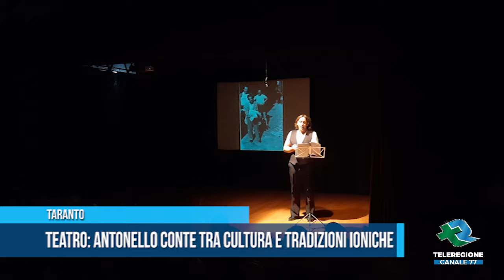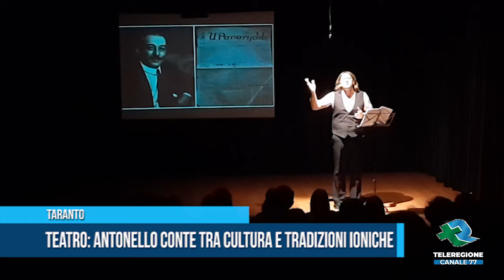Taranto TEATRO ANTONELLO CONTE TRA CULTURA E TRADIZIONI IONICHE TG Teleregione 06 06 2022